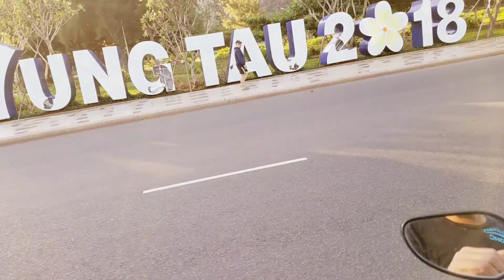VŨNG TÀU 2018(2)